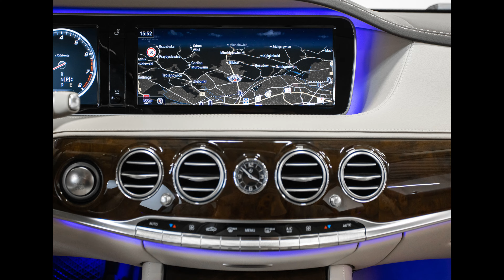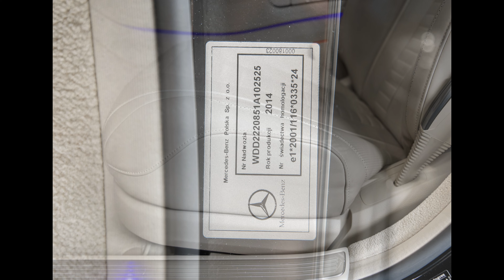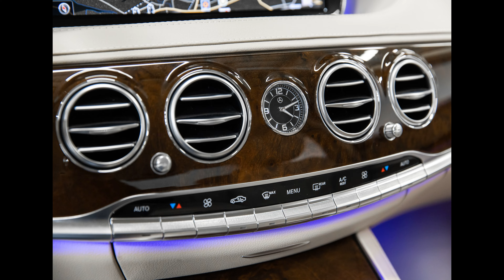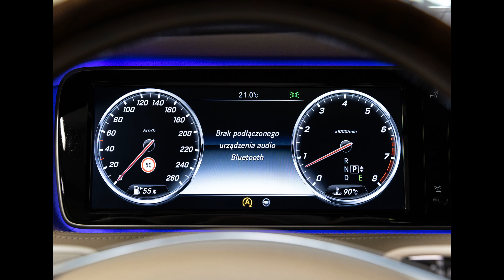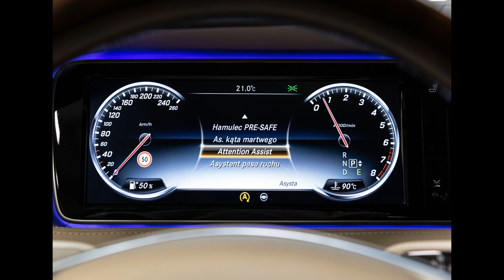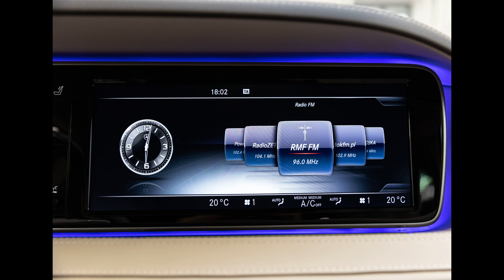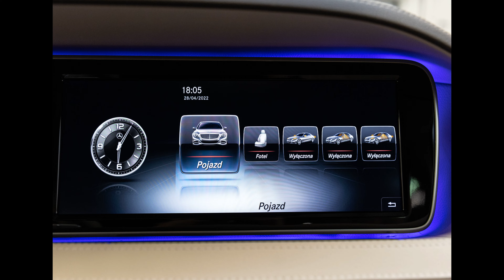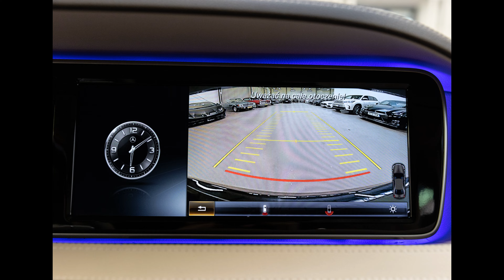Mercedes-Benz S500 4Matic V8 455 KM, 2014. 1 właściciel. Salon PL. 22 000 km! Prezentacja zdjęciowa.